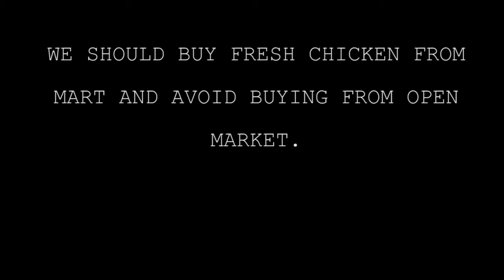BUY FRESH CHICKEN |Short Film 2016 | Yes Foundation